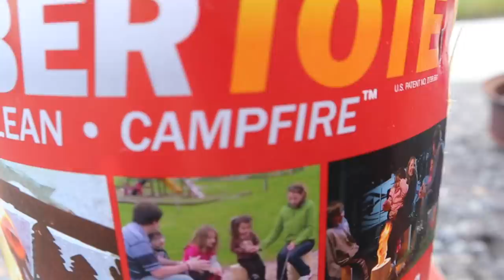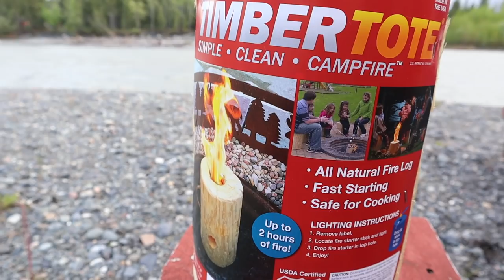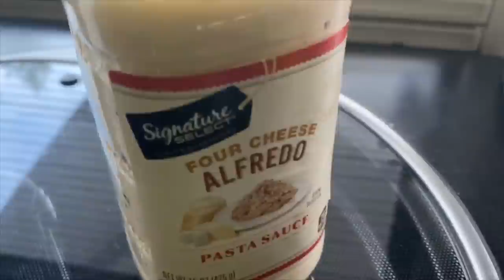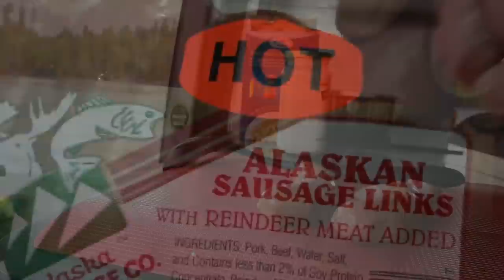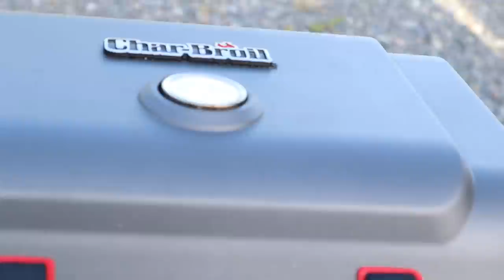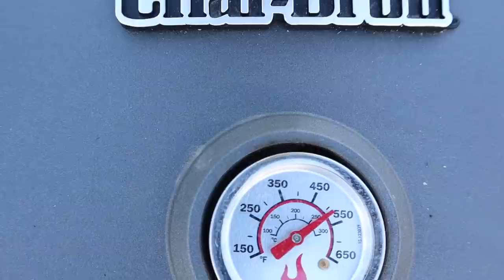A Day In The Life Down By The River In Alaska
We overland in our Winnebago Revel 4x4 from Fairbanks Alaska to Copper Center Alaska.  We visit the Klutina Campground and fish the Klutina River for some early season Copper River Red Salmon.  We enjoy the day and make a Blackened Salmon dinner!  Alaska is one of the most beautiful places on earth to enjoy Van Life!  We hope you enjoy our travel vlog.  Join us for a day in the life down by the river in Alaska!

Intro: Renderforest.com